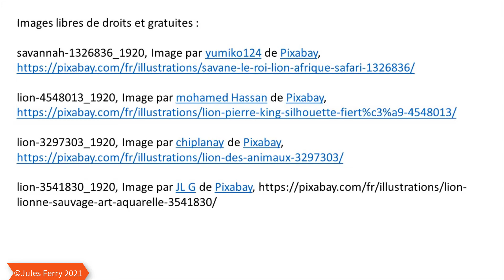Chorale 2021 # 5 L'Histoire de la Vie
Concert de la chorale du collège Jules Ferry à Beaune aux ateliers du Cinéma, Mercredi 23 Juin 2021, Thème Walt Disney.